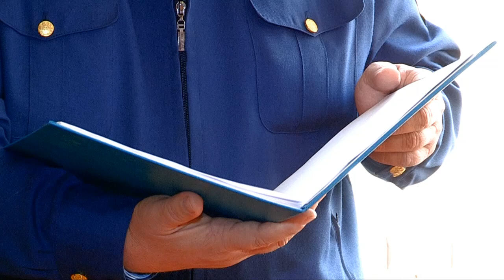Тохтар Тулешов рассмеялся в суде от обвинений прокурора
Процесс по делу Тулешова перешел в завершающую стадию. Сегодня в Енбекшинском суде состоялись прения сторон.

Вначале прокуратура предъявила иск к Тохтару Тулешову на сумму почти полтора миллиарда тенге, которые он должен заплатить для возмещения ущерба, причиненного в связи с неуплатой налогов.

Адвокат и сам Тулешов категорически не согласились с денежными исками. Затем прокурор зачитал обвинительное заключение.